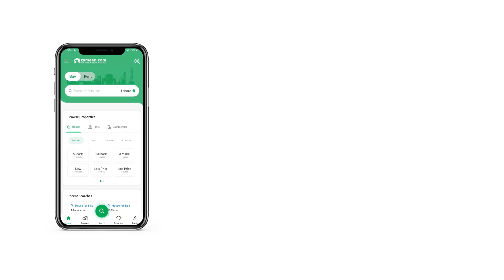15 MARLA HOUSE FOR SALE IN BANI GALA ISLAMABAD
Main Bani Gala is the Location of this Marvelous Villa.
Access from Main Murree road, then Korang Road and then Gorge Road
Options of Both land/plot and Built-in Houses are available.
Amenities of Sewerage line, Electricity, and Carpeted Streets.
Family Living area with Serene ambiance of lush green surroundings.
Availability of Market and Schools
Wide Streets with no congestion and hurdles.
Great Architectural designed houses lays in the surroundings.
Perfect place for Family Living
Grey Structures of 4 Units with different sizes available.
Finishing work on the master pieces are under way.
These Mater pieces are designed by the famous designer in the town named as ''Blue Arc''.